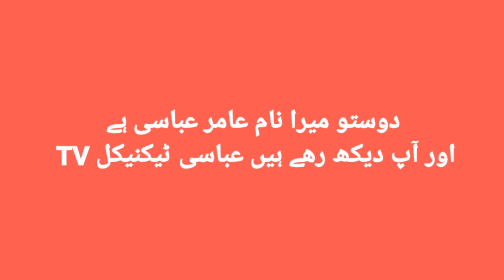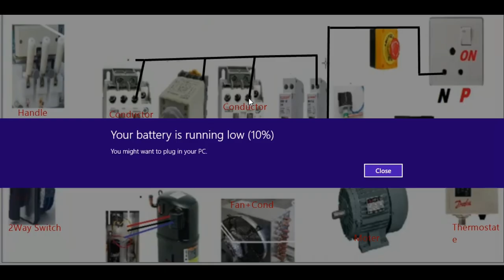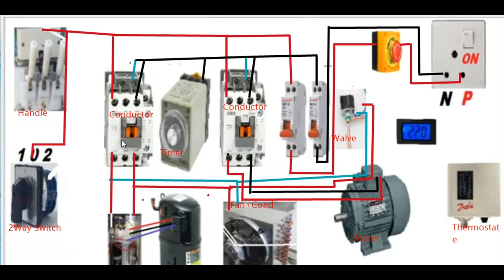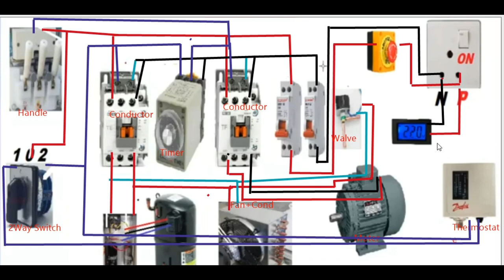Ice cream machine Wiring dayagaram|coniction |ice cream machine repairing|ABBASI TECHNICAL TV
Ice cream machine Wiring machine make ice cream machine complete wiring ice machine repairing
es video main ice cream machine k coniction k bary main bataya geya ha video ko skip kiay bagair pori video daikh laina
ABBASI TECHNICAL TV